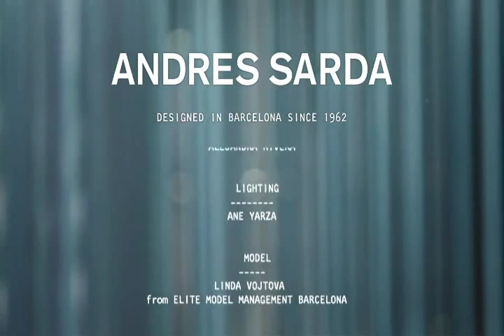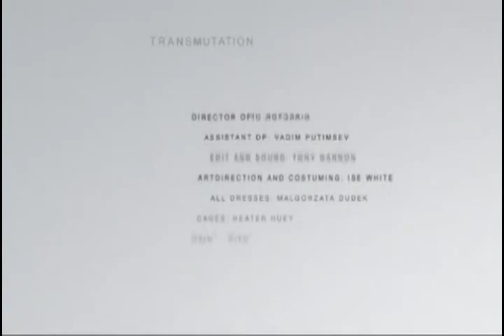Linda Vojtova TV Commercial Collection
Watch International Model, Linda Vojtova in a series of recent TV Commercials. Learn more about Linda V by visiting her